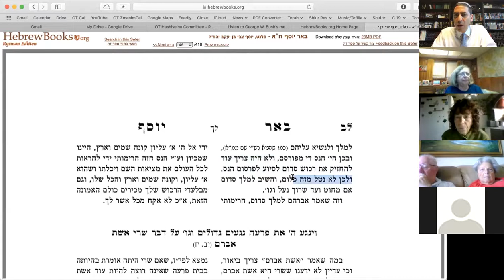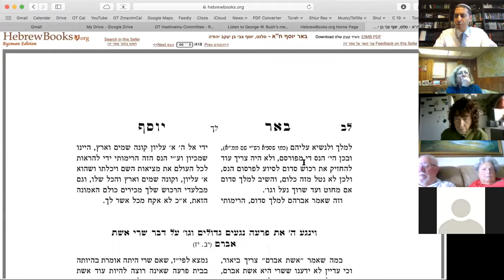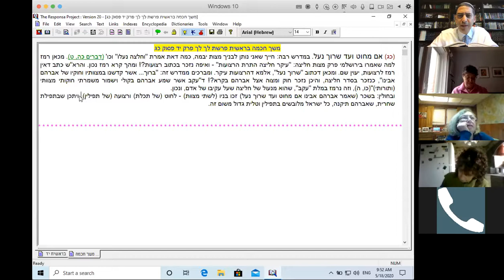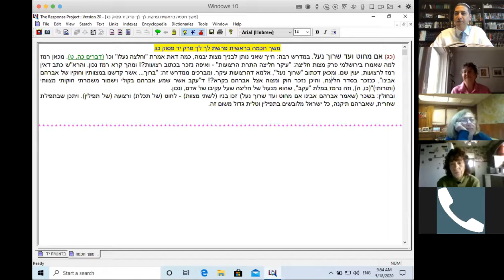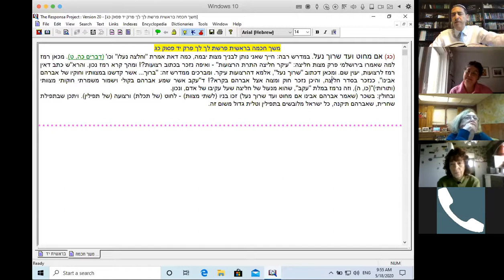Lessons From Threads and Shoelaces - Chumash Breisheet 14 v 23 and 24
Chumash Breisheet 14 v 23 and 24